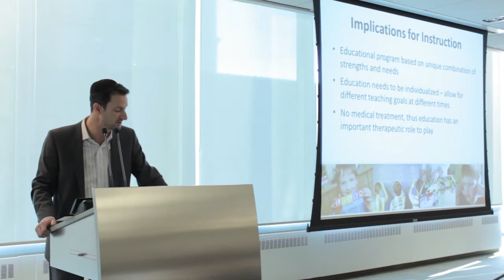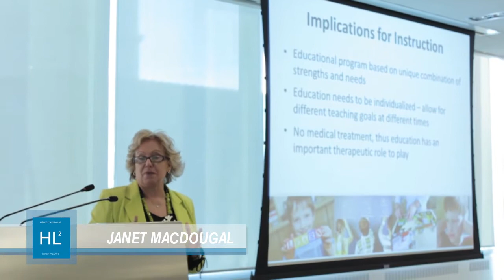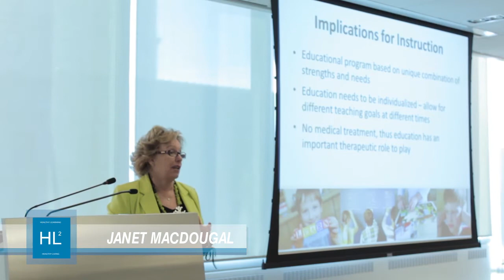Kick Starting Education - Cognition, Content and Confidence: Janet MacDougall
Janet joined Yes I Can Nursery School in 1994 and has been serving as the Executive Director of this charitable organization since 1996. She spearheads unique programs at Yes I can which are known for exceptional work with preschoolers with Autism, including successful inclusion. Janet has received numerous awards for excellence and dedication to her profession such as the City of Toronto's Maria De Witt Award, the "Best Local Hero" award by the North Toronto Post and she is a recipient of a Prime Minster's Award. Janet is an active member, serving the community in a variety of capacities such as sitting as a member on the Ontario Early Years Advisory Committee, a past char of KIDS, a member of the Inaugural Governance Board of the Georgian Bay General Hospital, consulted in developing the City of Toronto's preschool criteria for best practices, a member of the Advisory Board for the School of Early Childhood Education at Seneca College and past President of the Simcoe County Children's Aid Society Board.